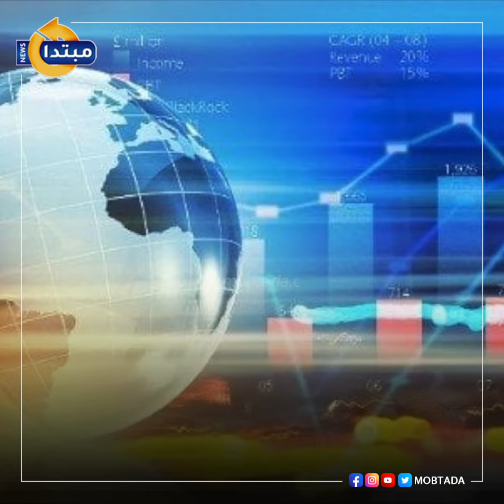تغير المناخ يهدد خزائن الدول